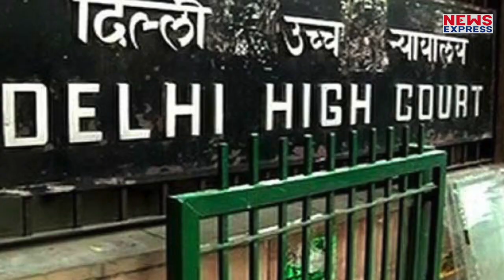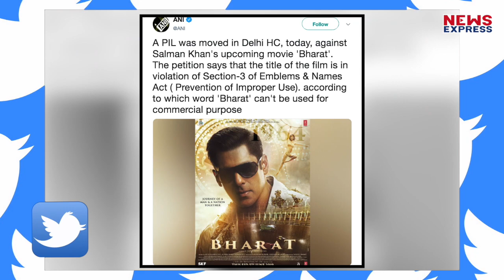Salman की Bharat पर मंडराए संकट, High Court में दाखिल हुई याचिका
फिल्म भारत का Promotion भी जोरों शोरों से चल रहा है…और सबसे खास बात तो ये कि हाल ही में फिल्म को बिना किसी कट के हरी झंडी दी गई है…वहीं अब लिजीए salman की भारत के लिए एक बड़ी मुसीबत आकर खड़ी हो गई है…

Producer- Yasmeen
Editor- Aditi